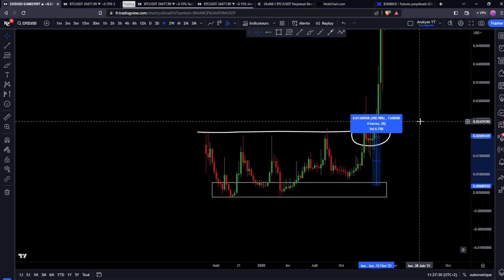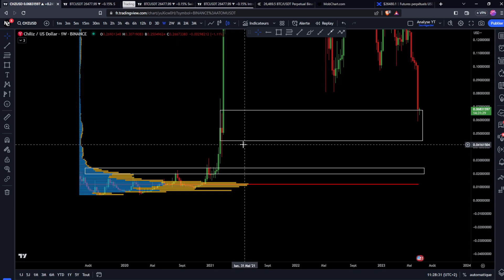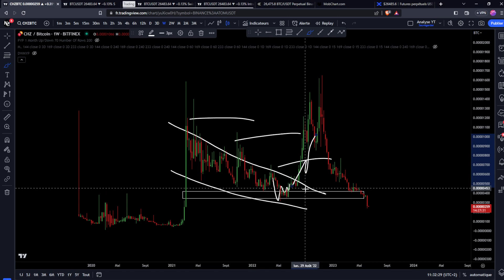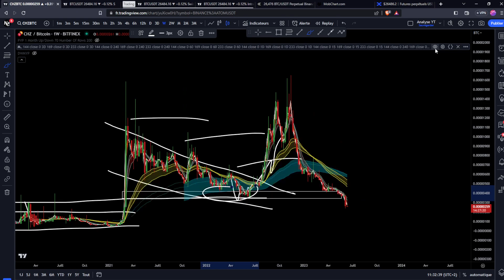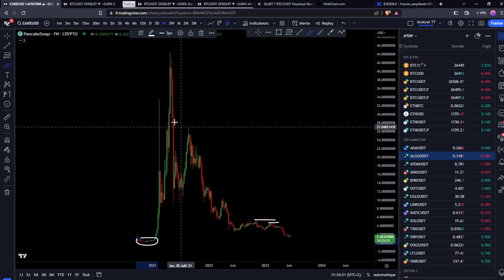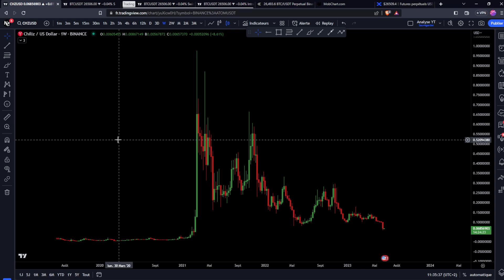Chiliz (CHZ) : LA FIN DE CETTE CRYPTO ?? OPPORTUNITÉ À SAISIR ? Analyse & Trading Crypto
_________ 📂​ • Documentations • 📂​ _________

_________ 💙​ • Me soutenir • 💙​ _________